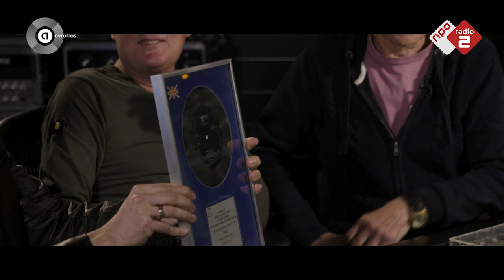Barts Classic Track NL #15: Golden Earring - 'Radar Love' | NPO Radio 2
In Barts Classic Track leggen we elke keer een classic track onder de loep om zo meer te weten te komen over het verhaal rondom de classic track.
Deze week luisteren we naar 'Radar love' van Golden Earring.

Met vriendelijke toestemming van /Courtesy  Red Bullet Productions BV